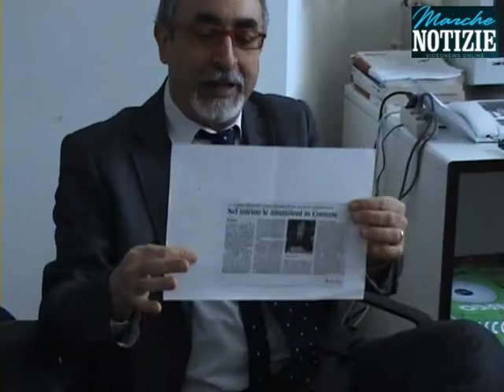concorso turismo.mp4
Continua la polemica delle opposizioni presso il Comune di Senigallia riguardo le modalità della selezione di una persina da destinare a tempo determinato come alta specializzazione nell'assessorato al turismo.Dopo il coordinamento civico è la volta della lista "Partecipazione" e di Rifondazione Comunista